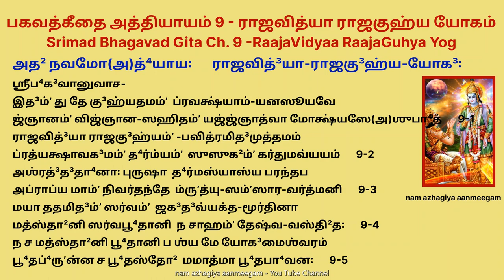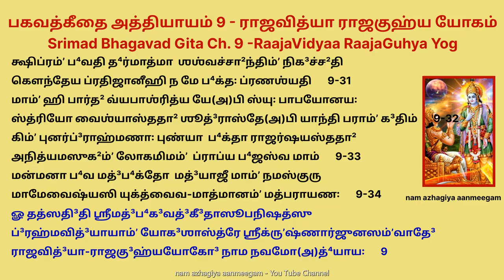Bhagavad Gita ch 9 RajaVidya RajaGuhya Yog பகவத்கீதை அத்தி 9 ராஜவித்யா ராஜகுஹ்ய யோகம் கீதாஜெயந்தி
அத² நவமோ(அ)த்⁴யாய꞉ । ராஜவித்³யாராஜகு³ஹ்யயோக³꞉
ஶ்ரீப⁴க³வானுவாச ।
இத³ம்ʼ து தே கு³ஹ்யதமம்ʼ ப்ரவக்ஷ்யாம்யனஸூயவே ।
ஜ்ஞானம்ʼ விஜ்ஞானஸஹிதம்ʼ யஜ்ஜ்ஞாத்வா மோக்ஷ்யஸே(அ)ஶுபா⁴த் ॥ 9-1 ॥
ராஜவித்³யா ராஜகு³ஹ்யம்ʼ பவித்ரமித³முத்தமம் ।
ப்ரத்யக்ஷாவக³மம்ʼ த⁴ர்ம்யம்ʼ ஸுஸுக²ம்ʼ கர்துமவ்யயம் ॥ 9-2 ॥
அஶ்ரத்³த³தா⁴னா꞉ புருஷா த⁴ர்மஸ்யாஸ்ய பரந்தப ।
அப்ராப்ய மாம்ʼ நிவர்தந்தே ம்ருʼத்யுஸம்ʼஸாரவர்த்மனி ॥ 9-3 ॥
மயா ததமித³ம்ʼ ஸர்வம்ʼ ஜக³த³வ்யக்தமூர்தினா ।
மத்ஸ்தா²னி ஸர்வபூ⁴தானி ந சாஹம்ʼ தேஷ்வவஸ்தி²த꞉ ॥ 9-4 ॥
ந ச மத்ஸ்தா²னி பூ⁴தானி பஶ்ய மே யோக³மைஶ்வரம் ।
பூ⁴தப்⁴ருʼன்ன ச பூ⁴தஸ்தோ² மமாத்மா பூ⁴தபா⁴வன꞉ ॥ 9-5 ॥
யதா²காஶஸ்தி²தோ நித்யம்ʼ வாயு꞉ ஸர்வத்ரகோ³ மஹான் ।
ததா² ஸர்வாணி பூ⁴தானி மத்ஸ்தா²னீத்யுபதா⁴ரய ॥ 9-6 ॥
ஸர்வபூ⁴தானி கௌந்தேய ப்ரக்ருʼதிம்ʼ யாந்தி மாமிகாம் ।
கல்பக்ஷயே புனஸ்தானி கல்பாதௌ³ விஸ்ருʼஜாம்யஹம் ॥ 9-7 ॥
ப்ரக்ருʼதிம்ʼ ஸ்வாமவஷ்டப்⁴ய விஸ்ருʼஜாமி புன꞉ புன꞉ ।
பூ⁴தக்³ராமமிமம்ʼ க்ருʼத்ஸ்னமவஶம்ʼ ப்ரக்ருʼதேர்வஶாத் ॥ 9-8 ॥
ந ச மாம்ʼ தானி கர்மாணி நிப³த்⁴னந்தி த⁴னஞ்ஜய ।
உதா³ஸீனவதா³ஸீனமஸக்தம்ʼ தேஷு கர்மஸு ॥ 9-9 ॥
மயாத்⁴யக்ஷேண ப்ரக்ருʼதி꞉ ஸூயதே ஸசராசரம் ।
ஹேதுனானேன கௌந்தேய ஜக³த்³விபரிவர்ததே ॥ 9-10 ॥
அவஜானந்தி மாம்ʼ மூடா⁴ மானுஷீம்ʼ தனுமாஶ்ரிதம் ।
பரம்ʼ பா⁴வமஜானந்தோ மம பூ⁴தமஹேஶ்வரம் ॥ 9-11 ॥
மோகா⁴ஶா மோக⁴கர்மாணோ மோக⁴ஜ்ஞானா விசேதஸ꞉ ।
ராக்ஷஸீமாஸுரீம்ʼ சைவ ப்ரக்ருʼதிம்ʼ மோஹினீம்ʼ ஶ்ரிதா꞉ ॥ 9-12 ॥
மஹாத்மானஸ்து மாம்ʼ பார்த² தை³வீம்ʼ ப்ரக்ருʼதிமாஶ்ரிதா꞉ ।
ப⁴ஜந்த்யனன்யமனஸோ ஜ்ஞாத்வா பூ⁴தாதி³மவ்யயம் ॥ 9-13 ॥
ஸததம்ʼ கீர்தயந்தோ மாம்ʼ யதந்தஶ்ச த்³ருʼட⁴வ்ரதா꞉ ।
நமஸ்யந்தஶ்ச மாம்ʼ ப⁴க்த்யா நித்யயுக்தா உபாஸதே ॥ 9-14 ॥
ஜ்ஞானயஜ்ஞேன சாப்யன்யே யஜந்தோ மாமுபாஸதே ।
ஏகத்வேன ப்ருʼத²க்த்வேன ப³ஹுதா⁴ விஶ்வதோமுக²ம் ॥ 9-15 ॥
அஹம்ʼ க்ரதுரஹம்ʼ யஜ்ஞ꞉ ஸ்வதா⁴ஹமஹமௌஷத⁴ம் ।
மந்த்ரோ(அ)ஹமஹமேவாஜ்யமஹமக்³நிரஹம்ʼ ஹுதம் ॥ 9-16 ॥
பிதாஹமஸ்ய ஜக³தோ மாதா தா⁴தா பிதாமஹ꞉ ।
வேத்³யம்ʼ பவித்ரமோங்கார ருʼக்ஸாம யஜுரேவ ச ॥ 9-17 ॥
க³திர்ப⁴ர்தா ப்ரபு⁴꞉ ஸாக்ஷீ நிவாஸ꞉ ஶரணம்ʼ ஸுஹ்ருʼத் ।
ப்ரப⁴வ꞉ ப்ரலய꞉ ஸ்தா²னம்ʼ நிதா⁴னம்ʼ பீ³ஜமவ்யயம் ॥ 9-18 ॥
தபாம்யஹமஹம்ʼ வர்ஷம்ʼ நிக்³ருʼஹ்ணாம்யுத்ஸ்ருʼஜாமி ச ।
அம்ருʼதம்ʼ சைவ ம்ருʼத்யுஶ்ச ஸத³ஸச்சாஹமர்ஜுன ॥ 9-19 ॥
த்ரைவித்³யா மாம்ʼ ஸோமபா꞉ பூதபாபா
யஜ்ஞைரிஷ்ட்வா ஸ்வர்க³திம்ʼ ப்ரார்த²யந்தே ।
தே புண்யமாஸாத்³ய ஸுரேந்த்³ரலோக-
மஶ்னந்தி தி³வ்யாந்தி³வி தே³வபோ⁴கா³ன் ॥ 9-20 ॥
தே தம்ʼ பு⁴க்த்வா ஸ்வர்க³லோகம்ʼ விஶாலம்ʼ
க்ஷீணே புண்யே மர்த்யலோகம்ʼ விஶந்தி ।
ஏவம்ʼ த்ரயீத⁴ர்மமனுப்ரபன்னா
க³தாக³தம்ʼ காமகாமா லப⁴ந்தே ॥ 9-21 ॥
அனன்யாஶ்சிந்தயந்தோ மாம்ʼ யே ஜனா꞉ பர்யுபாஸதே ।
தேஷாம்ʼ நித்யாபி⁴யுக்தானாம்ʼ யோக³க்ஷேமம்ʼ வஹாம்யஹம் ॥ 9-22 ॥
யே(அ)ப்யன்யதே³வதா ப⁴க்தா யஜந்தே ஶ்ரத்³த⁴யான்விதா꞉ ।
தே(அ)பி மாமேவ கௌந்தேய யஜந்த்யவிதி⁴பூர்வகம் ॥ 9-23 ॥
அஹம்ʼ ஹி ஸர்வயஜ்ஞானாம்ʼ போ⁴க்தா ச ப்ரபு⁴ரேவ ச ।
ந து மாமபி⁴ஜானந்தி தத்த்வேனாதஶ்ச்யவந்தி தே ॥ 9-24 ॥
யாந்தி தே³வவ்ரதா தே³வான்பித்ரூʼன்யாந்தி பித்ருʼவ்ரதா꞉ ।
பூ⁴தானி யாந்தி பூ⁴தேஜ்யா யாந்தி மத்³யாஜினோ(அ)பி மாம் ॥ 9-25 ॥
பத்ரம்ʼ புஷ்பம்ʼ ப²லம்ʼ தோயம்ʼ யோ மே ப⁴க்த்யா ப்ரயச்ச²தி ।
தத³ஹம்ʼ ப⁴க்த்யுபஹ்ருʼதமஶ்நாமி ப்ரயதாத்மன꞉ ॥ 9-26 ॥
யத்கரோஷி யத³ஶ்னாஸி யஜ்ஜுஹோஷி த³தா³ஸி யத் ।
யத்தபஸ்யஸி கௌந்தேய தத்குருஷ்வ மத³ர்பணம் ॥ 9-27 ॥
ஶுபா⁴ஶுப⁴ப²லைரேவம்ʼ மோக்ஷ்யஸே கர்மப³ந்த⁴னை꞉ ।
ஸம்ʼந்யாஸயோக³யுக்தாத்மா விமுக்தோ மாமுபைஷ்யஸி ॥ 9-28 ॥
ஸமோ(அ)ஹம்ʼ ஸர்வபூ⁴தேஷு ந மே த்³வேஷ்யோ(அ)ஸ்தி ந ப்ரிய꞉ ।
யே ப⁴ஜந்தி து மாம்ʼ ப⁴க்த்யா மயி தே தேஷு சாப்யஹம் ॥ 9-29 ॥
அபி சேத்ஸுது³ராசாரோ ப⁴ஜதே மாமனன்யபா⁴க் ।
ஸாது⁴ரேவ ஸ மந்தவ்ய꞉ ஸம்யக்³வ்யவஸிதோ ஹி ஸ꞉ ॥ 9-30 ॥
க்ஷிப்ரம்ʼ ப⁴வதி த⁴ர்மாத்மா ஶஶ்வச்சா²ந்திம்ʼ நிக³ச்ச²தி ।
கௌந்தேய ப்ரதிஜானீஹி ந மே ப⁴க்த꞉ ப்ரணஶ்யதி ॥ 9-31 ॥
மாம்ʼ ஹி பார்த² வ்யபாஶ்ரித்ய யே(அ)பி ஸ்யு꞉ பாபயோனய꞉ ।
ஸ்த்ரியோ வைஶ்யாஸ்ததா² ஶூத்³ராஸ்தே(அ)பி யாந்தி பராம்ʼ க³திம் ॥ 9-32 ॥
கிம்ʼ புனர்ப்³ராஹ்மணா꞉ புண்யா ப⁴க்தா ராஜர்ஷயஸ்ததா² ।
அநித்யமஸுக²ம்ʼ லோகமிமம்ʼ ப்ராப்ய ப⁴ஜஸ்வ மாம் ॥ 9-33 ॥
மன்மனா ப⁴வ மத்³ப⁴க்தோ மத்³யாஜீ மாம்ʼ நமஸ்குரு ।
மாமேவைஷ்யஸி யுக்த்வைவமாத்மானம்ʼ மத்பராயண꞉ ॥ 9-34 ॥
ௐ தத்ஸதி³தி ஶ்ரீமத்³ப⁴க³வத்³கீ³தாஸூபநிஷத்ஸு
ப்³ரஹ்மவித்³யாயாம்ʼ யோக³ஶாஸ்த்ரே ஶ்ரீக்ருʼஷ்ணார்ஜுனஸம்ʼவாதே³
ராஜவித்³யாராஜகு³ஹ்யயோகோ³ நாம நவமோ(அ)த்⁴யாய꞉ ॥ 9 ॥